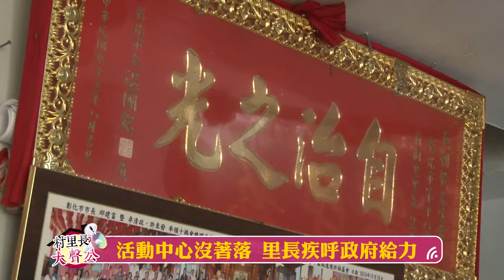1050729村里長大聲公 莿桐里長 社區雙引擎 帶動發展更有力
彰化市莿桐里里長吳朝欽認真打拚，與社區發展協會團結合作，營造美麗公園；並爭取拓寬彰秀路；志同宮改建工程也逐步推動；里長更疾呼興建活動中心，帶動莿桐里進步改變。